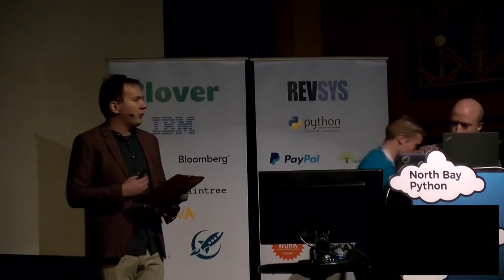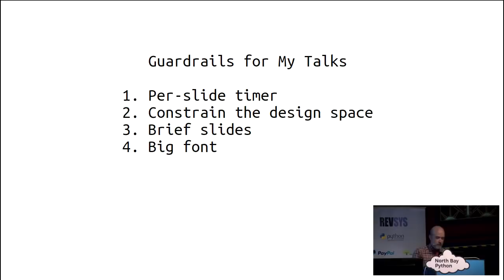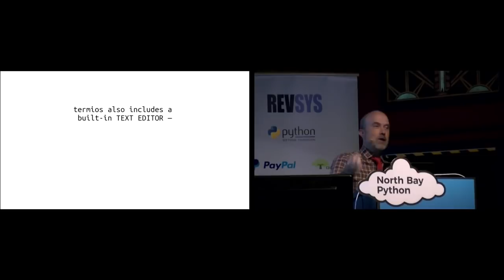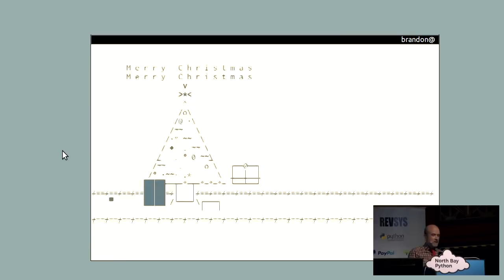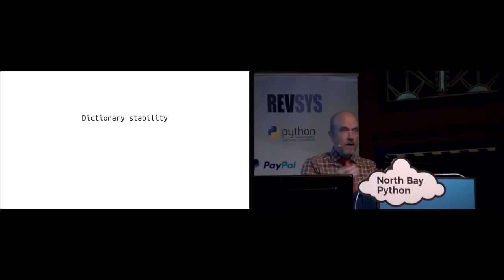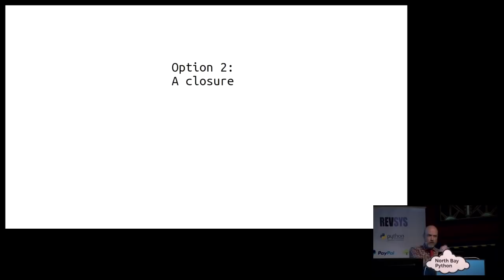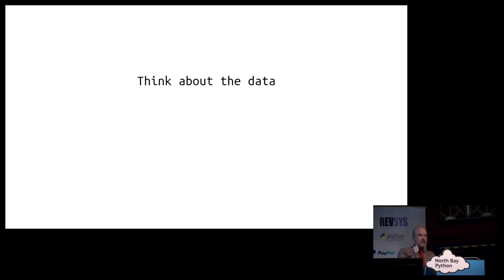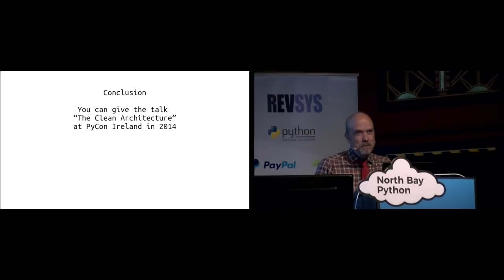Keynote by Brandon Rhodes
Brandon Rhodes

Keynote presentation from North Bay Python 2017 by Brandon Rhodes

About North Bay Python

A single-track conference north of the Golden Gate, focused on community, collaboration, and all things Python.

North Bay Python is a two-day, single-track Python conference held at the Mystic Theatre in Historic Downtown Petaluma, California, over the weekend of December 2 & 3, 2017.

We're a nonprofit conference for professionals, enthusiasts and students alike. We're focused on inclusion, accessibility, diversity, and affordability. Most importantly, we're planning a great lineup of talks from all over the Python ecosystem, with plenty of time to meet new people and develop new ideas.

Our venue, the Mystic Theatre in Downtown Petaluma, is a beautiful example of an early 1900s Vaudeville theatre. You can find over 50 different food and drink options a short walk away, and the nearest hotel is only a block away.